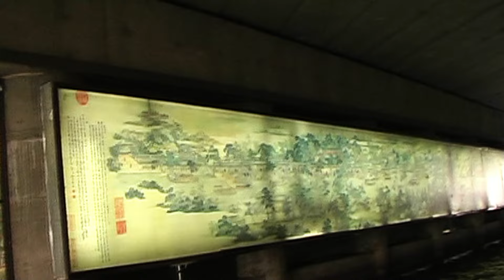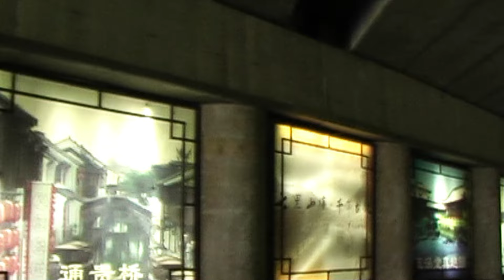Suzhou - Bootsfahrt auf dem Kaiserkanal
Suzhou Bootsfahrt auf dem Kaiserkanal in China
Suzhou boat trip on the Grand Canal in China
by B.J. Antony

Ein alter, chinesischer Spruch besagt: im Himmel gibt es das Paradies – auf Erden Suzhou und Hangzhou.Suzhou ist eine bezirksfreie Stadt nahe Shanghai in der Provinz Jiangsu am Kaiserkanal. Südlich der Stadt liegt der Taihu See, der drittgrößte Binnensee der Volksrepublik China. Suzhou ist mit über 2.500 Jahren Geschichte eine der ältesten Städte im Jangtsekiang-Becken.Heute ist Suzhou eins der am meisten prosperierenden Wirtschaftszentren in China mit im Jahre 2020 ca. 13 Millionen Einwohnern und dem höchsten Bruttoinlandsprodukt (BIP) pro Kopf im Reich der Mitte.Wenn man von der Autobahn nach Suzhou einfährt glaubt man kaum, dass die futuristisch anmutende Millionenstadt eine derartig faszinierende Altstadt hat, wie wir sie vom Boot erleben.72 Kanäle und fast 400 Brücken, darunter viele alte Steinkonstruktionen, gaben der Stadt die Bezeichnung "Venedig des Ostens". Das weitläufige Netz von Wasserstraßen zieht sich durch die Altstadt und durch den gesamten Außenbezirk von Suzhou, ursprünglich für den Transport von Waren aller Art, heute eine Attraktion für Touristen. Angelegt wurden sie bereits von 584 bis 610 durch die Sui-Kaiser, also eine gute Zeit bevor Venedig im 14./15. Jahrhundert sein Kanalnetz ausbaute. Also müsste Venedig eigentlich Suzhou des Westens heißen, aber die Welt wurde daran gewöhnt, alles aus westlicher Sicht zu sehen.Der Kaiserkanal entstand als Querverbindung vieler Flüsse, die in ihrer Hauptrichtung von Westen nach Osten fließen. Kaiser Yangdi, der von 604-617 regierte, ließ einzelne Flussabschnitte miteinander verbinden, um dadurch eine Nord-Süd-Verbindung bis in die Nähe Beijings zu schaffen. Tatsächlich gelang dieses großartige Projekt, wenn auch unter großen Opfern. Der 1794 km lange Kaiserkanal verbindet Beijing mit dem Gelben Fluss, der fruchtbaren Yangtzse-Mündung und endet in Hangzhou. Neben der Großen Mauer gilt er als das bedeutendste Bauwerk des alten China. Obwohl er vor ca. 2.500 Jahren erbaut wurde, ist er tatsächlich bis heute in Betrieb. Zwar fahren keine Passagierboote auf dem "Großen Transportfluss", wie die Chinesen ihn nennen, aber Reisbarken, Schlepper und Kohlekonvois nutzen den Kaiserkanal, außerdem bildet er einen attraktiven Anziehungspunkt für Touristen aus dem In- und Ausland, was man hier in Suzhou besonders schön erfahren kann. Es ist ein eindringliches Erlebnis, die alten, von Leben erfüllten Häuser an sich vorüberziehen zu sehen.

An old Chinese saying goes: in heaven there is paradise - on earth Suzhou and Hangzhou.Suzhou is an independent city near Shanghai in Jiangsu Province on the Emperor's Canal. South of the city lies Taihu Lake, the third largest inland lake in the People's Republic of China. With over 2,500 years of history, Suzhou is one of the oldest cities in the Yantzekiang Basin.Today, Suzhou is one of the most prosperous economic centres in China with a population of around 13 million in 2020 and the highest gross domestic product (GDP) per capita in the Middle Kingdom.When you drive into Suzhou from the motorway, it is hard to believe that this futuristic city of millions has such a fascinating old town as we see from the boat.72 canals and almost 400 bridges, including many old stone structures, have given the city the nickname "Venice of the East". The extensive network of waterways runs through the old town and through the entire outer district of Suzhou, originally for the transport of goods of all kinds, and today an attraction for tourists. They were built between 584 and 610 by the Sui emperors, a long time before Venice expanded its canal network in the 14th/15th century. So Venice should really be called the Suzhou of the West, but the world has become accustomed to seeing everything from a Western perspective.The Imperial Canal was created as a cross-connection of many rivers that flow in their main direction from west to east. Emperor Yangdi, who ruled from 604-617, had individual sections of the river connected to create a north-south link to the vicinity of Beijing. This great project actually succeeded, albeit at great sacrifice. The 1794 km long Imperial Canal connects Beijing with the Yellow River, the fertile Yangtzse estuary and ends in Hangzhou. Alongside the Great Wall, it is considered the most important structure of ancient China. Although it was built around 2,500 years ago, it is still in use today. Although no passenger boats travel on the "Great Transport River", as the Chinese call it, rice barges, tugboats and coal convoys use the Imperial Canal, and it is also an attractive attraction for tourists from home and abroad, which you can experience particularly well here in Suzhou. It is a haunting experience to watch the old houses full of life passing by.